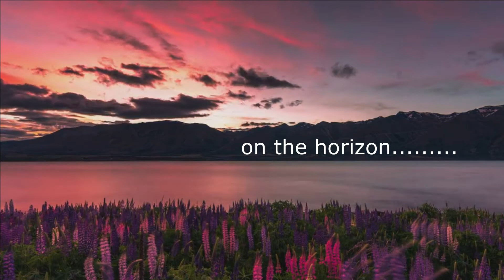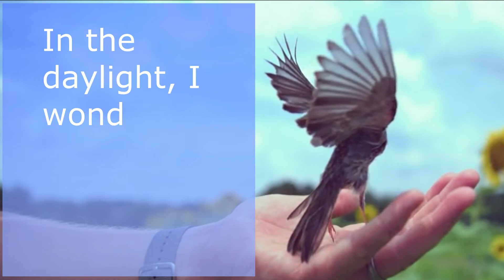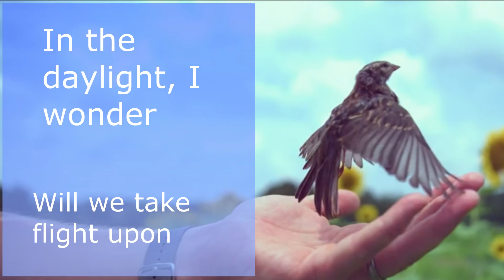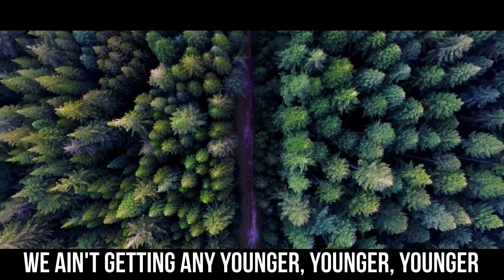Teeks - Younger, Tuned to 432 hertz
Teeks is one of my Favorite New Zealand Musicians..
His channel and song is linked below, so all credits to Teeks and his talents..
I've just tuned it to 432 hertz, instead of the mainstream 440 hertz.. A quick google search with come up with a huge explanation on its benefits..

Also, please comment with a song you'd like me to tune to 432 hertz.,.

I'm from New Zealand, so most of my music is from here..
But I'd like to hear new music to,  from different countries.. So please do share them!!